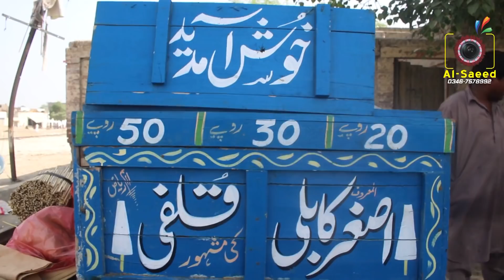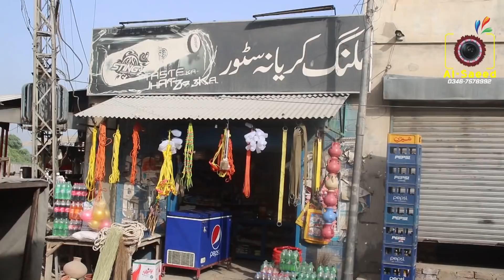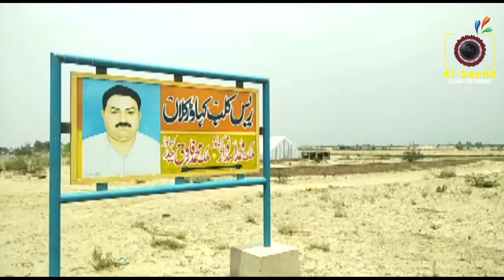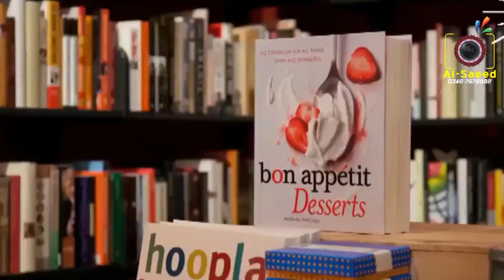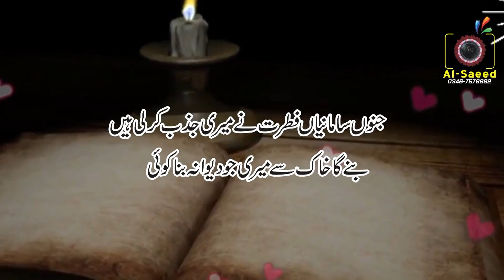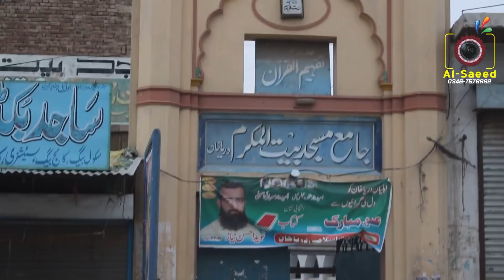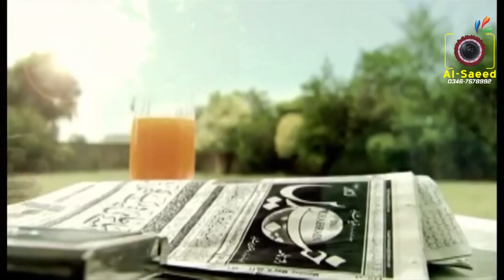Darya Khan Documentary/TAREEKH EDARYA KHAN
MAGROOR_LAELA shahbaz_shateef_cheif_minister_punjab_QLQAT_KHAN_D_I_KHAN_BUNNON_PEER_BUDHAEYA_SULTAN_SHEER_SHAH'SOORY_TIBBA_AKBAR_SHAH_SHEER_KHAN'MOAZAM_TAMPAL_MANDAR_GIRJA_BHAKKAR_SARAEIKY_GILLY_DANDA_VILLAGE_WEDDING_KATTAL_FARMING_soobat_HOURS_DANCE_AHMAD_NADEEM_QASMEY_ASAD_JAFRY_QANDEEL_JAFRY_NAGHMANA_